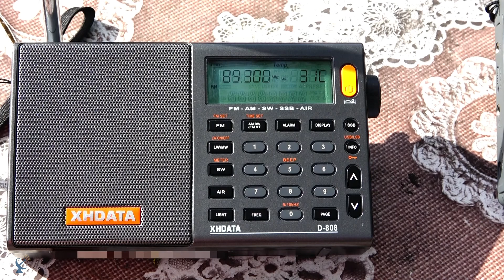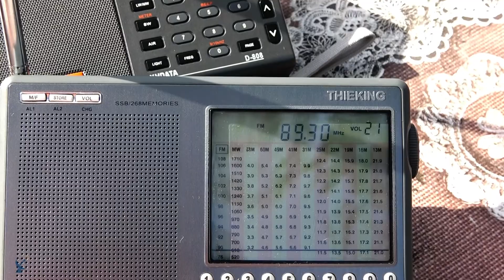XHDATA vs. DE1103 - FM (Radio Balada Bistrita 🇷🇴 | Heniu, 89,3 FM) 📻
Thieking has a slightly better reception than XHDATA.

0:00 Karte
0:12 XH DATA
1:00 THIEKING DE 1103